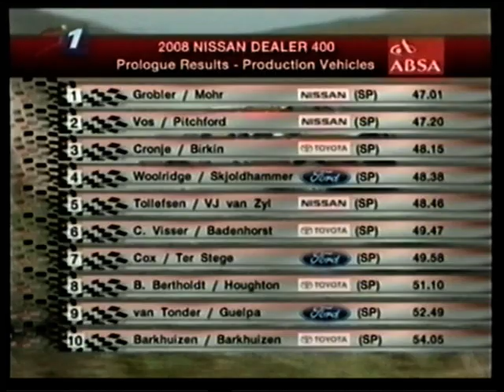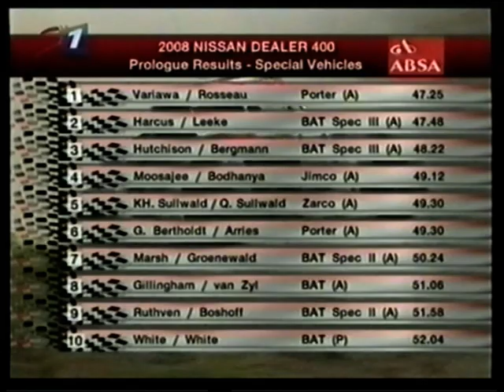Nissan Dealer 400 2008 (video 2 of 4)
Part 2 of the 1st round of the 2008 SA off road racing championship, the Nissan Dealer 400 held in Darling